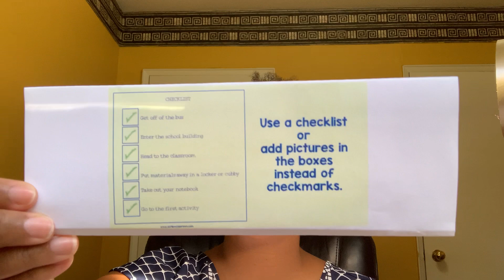Let’s Talk Strategies Week!!!! Upgrade Your Student’s Arrival Time at School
Visual supports and strategies to build the most perfect arrival time and entry into school for your students with autism that you can.